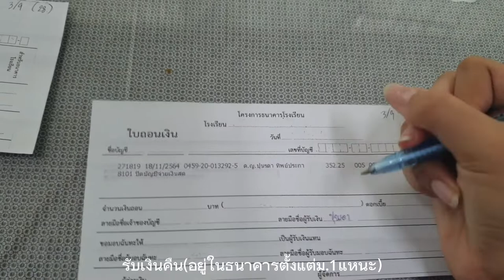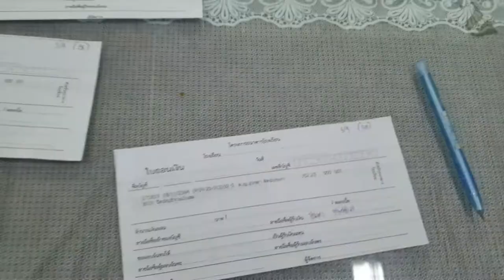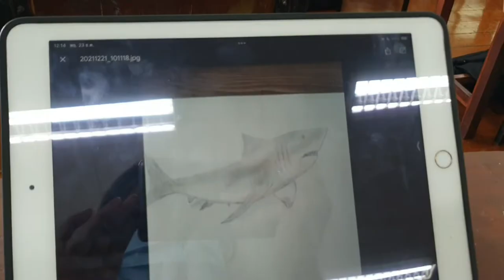𝘀𝗰𝗵𝗼𝗼𝗹 𝘃𝗹𝗼𝗴 𝗲𝗽.3 ━ วันที่สุดแสนจะวุ่นวายของห้อง9 ณ บดินทรเดชา |ᵃᵛᵒᶜᵃᵈᵒ ᵖⁱᵉ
ฝากติดตามไอจีเราด้วยนะคะ♡